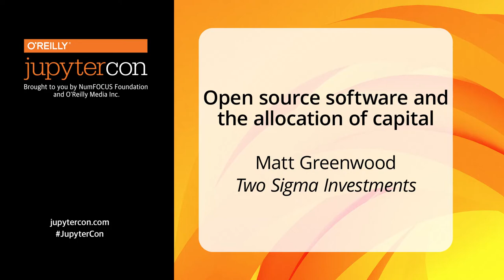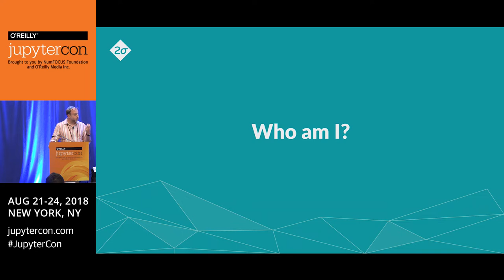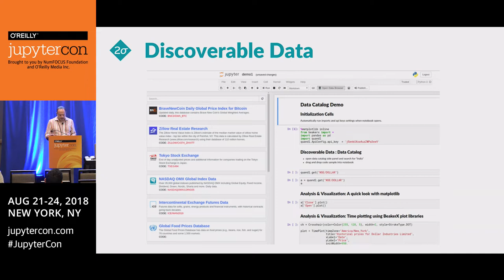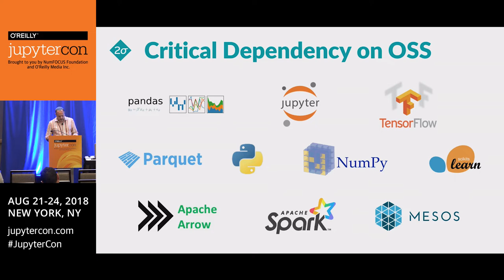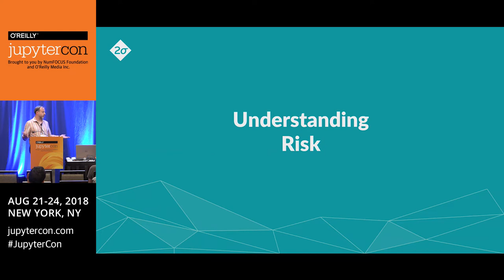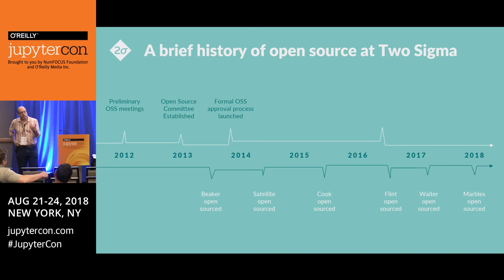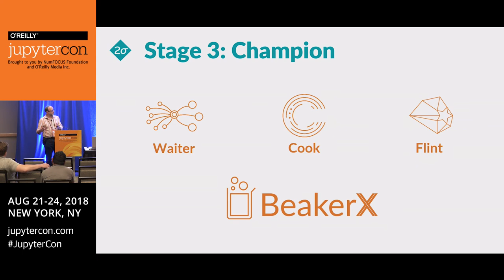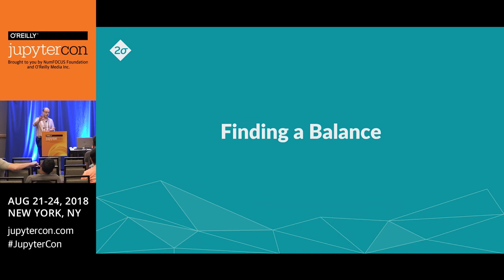Open source software and the allocation of capital- Matt Greenwood (Two Sigma Investments)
As the world grows more dependent on a shared open source software ecosystem, we all must consider who shares the responsibility of keeping that infrastructure healthy. In his 15 years at data science and technology company Two Sigma, as well as his service on the board of TS Ventures, Matt Greenwood has had to think deeply about how to most efficiently allocate capital to open source software (OSS) to best support the companies’ various lines of business. Matt shares four ways of engaging with open source—funding OSS startups, paying for OSS contractors through trusted consulting companies, hiring OSS engineers in-house, and building a consortium with committed stakeholders—covering the costs and benefits along with examples of Two Sigma’s experience with each. Matt focuses on the fourth point, highlighting how partnerships with real teeth, like his work with the nonprofit NumFOCUS, have been the most effective in terms of continuity, risk mitigation, and scalability.